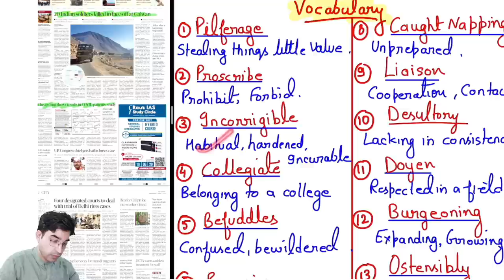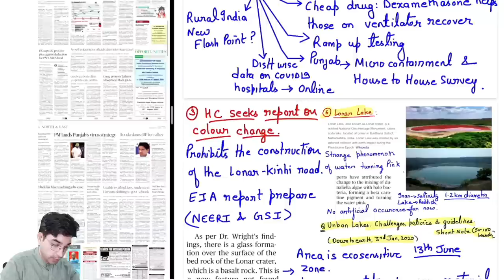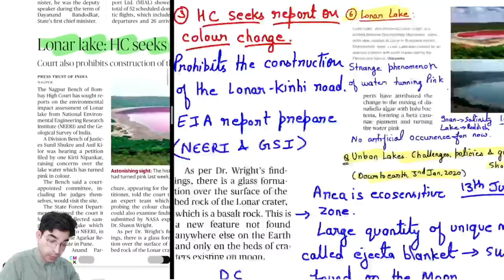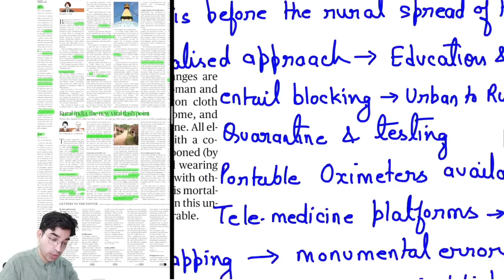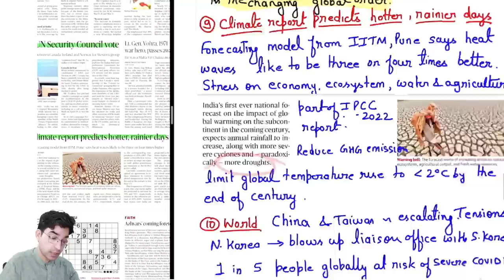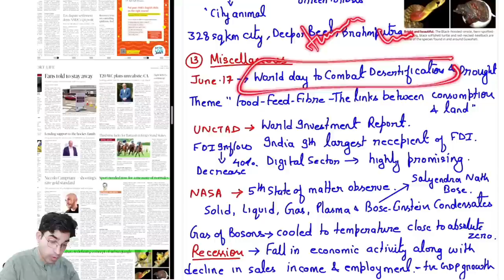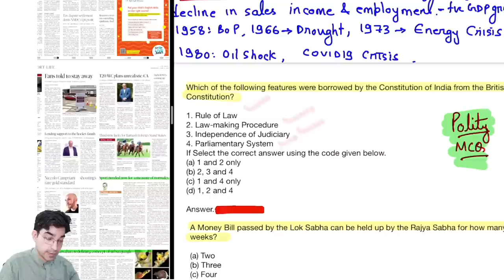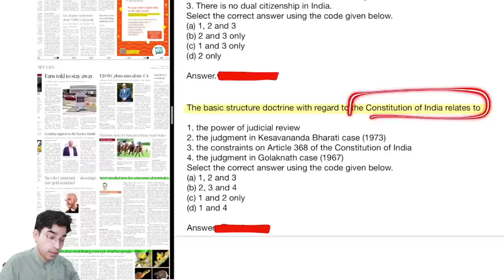17th June, 2020 | Newspaper Brief | The Hindu | Srijan India